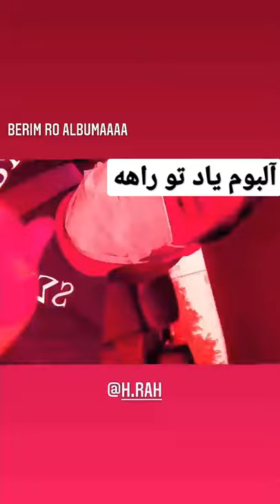استوری جدید آهنگساز حصین در جواب کسایی که گفتن آلبوم یاد پخش نمیشه!